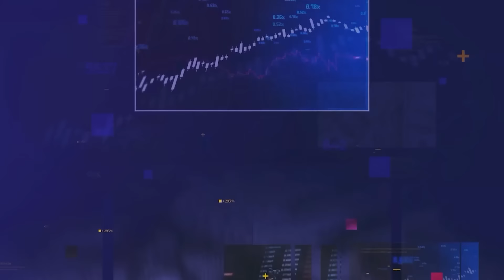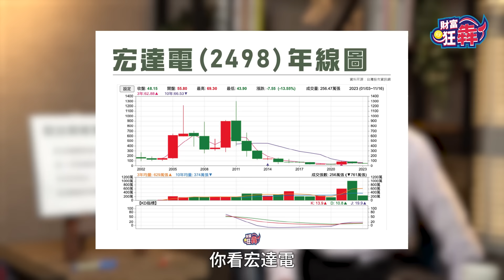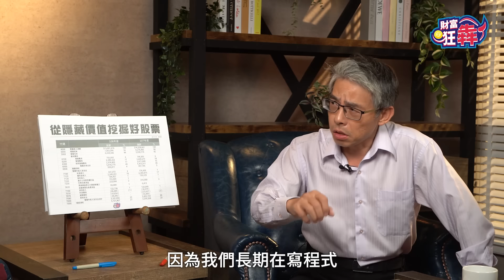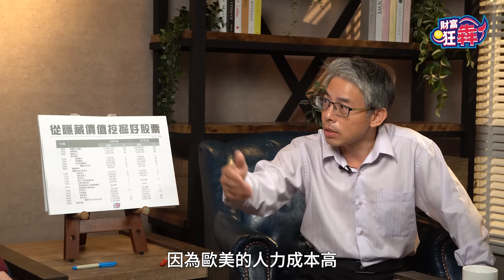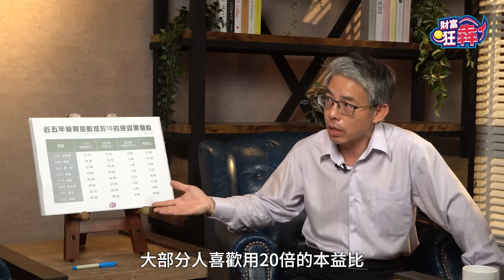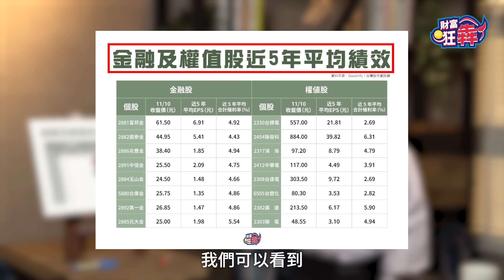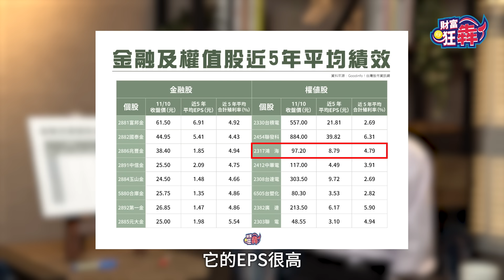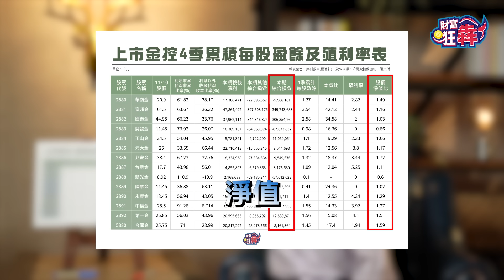【財富狂犇】好股都漲高太貴了？16 年存股達人年領配息 300 萬：4 隱藏條件挖掘划算肥羊股 楚狂人 ft. 算利教官 楊禮軒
常理是便宜沒好貨，但在投資市場則未必。一來高價股也是低價股漲上來的，再來高價股也有高成本的風險。其實不管高價股或低價股，有合理的價格就是好股票。投資人如果能在低檔時切入佈局，不僅能領配息，還能賺未來的成長。

本集【財富狂犇】邀請 16 年存股達人算利教官楊禮軒，2007 年開始選股，7 年後以 41 歲年紀提前申請退休，2022 年股息突破 300 萬。好股票都漲上去太貴了嗎？來聽聽 2023 年，他還會如何選出划算的好股票？

1:54 平常總說便宜沒好貨，但高價股可能更危險
5:45 4 個條件挖掘隱藏銅板肥羊股
11:15 股票的「隱藏價值」是什麼意思
      ﹂11:28 案例分享：如何在元太 30 元時發掘隱藏價值
15:42 由變異係數挑出個股後，如何第二波篩選
19:23 資金有限，要選擇低金融股，或權值股零股？
22:46 不能用 EPS 評估金融股的原因

🎤 來賓：算利教官 楊禮軒

⏰ 每週一，六晚間八點，【財富狂犇】首播來簽到